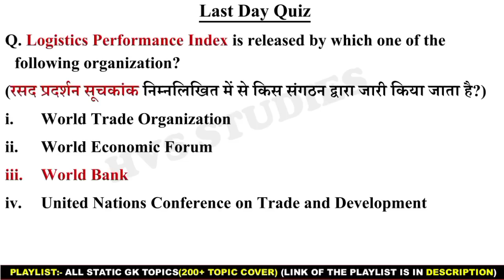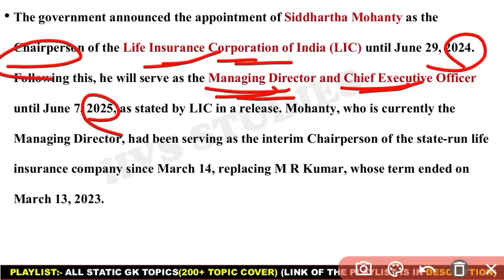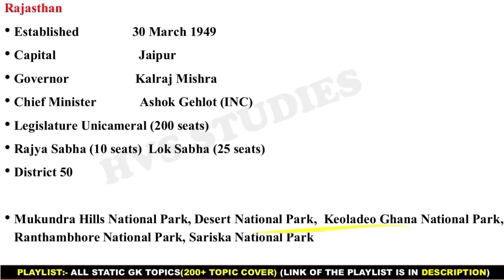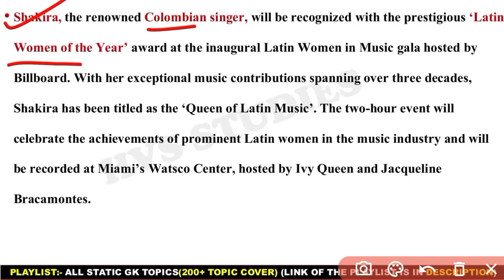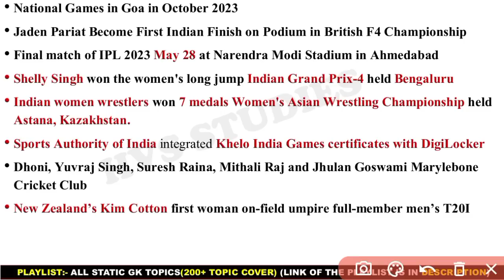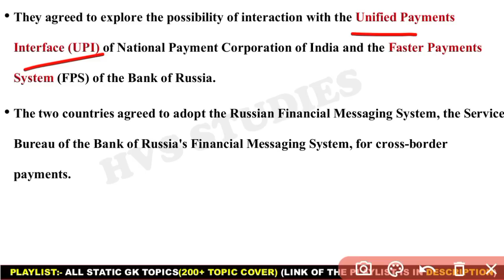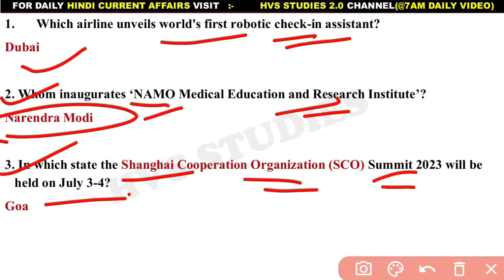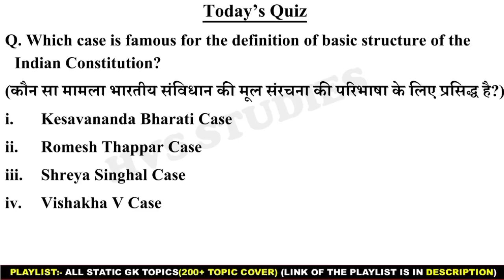01 May 2023 Current Affairs Questions | Daily Current Affairs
01 May 2023 Current Affairs Questions | Daily Current Affairs | Current Affairs 2023 May |

                        *EBOOK'S-*
*STATIC TOPICWISE EBOOK 2023:-*
*JAN 2022 - OCTOBER 2022 CA EBOOK:-*
*SSC CGL DEC 2022 EBOOK:-*
*OCT 2021 - MAR 2022 CA EBOOK:-*
*STATIC GK TOPICWISE EBOOK:-*
*1800+ CURRENT QUES(July-Dec 2021):-*
(PDF format of Daily CA Video's)

*VIDEOS*
Books and Authors (150+ books)

01 May current affairs
01 May month current affairs 2023
01 May current affairs 2023
01 May 2023 Current Affairs | India & World Current Affairs | Current Affairs 2023 by Hvs Studies